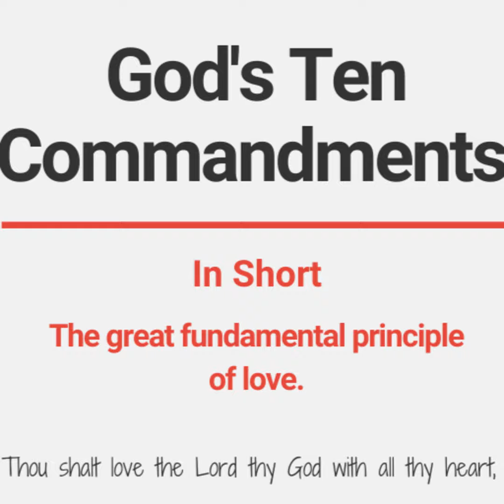The Ten Commandments Of God Part 3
The cross establishes God’s Law of the Ten Commandments. Christ came to live this Law -  I have kept my Father’s commandments. His Gospel has not abrogated the Law, nor detracted one tittle from its claims. Till heaven and earth pass, one jot or one tittle shall in no wise pass from the law, till all be fulfilled. Matthew 5:18.  Therefore, the moral Law of God needs to be fulfilled in Christ’s professed people as it was fulfilled in Him.